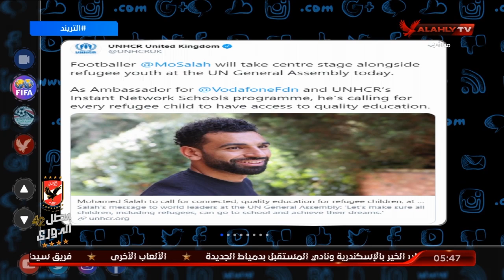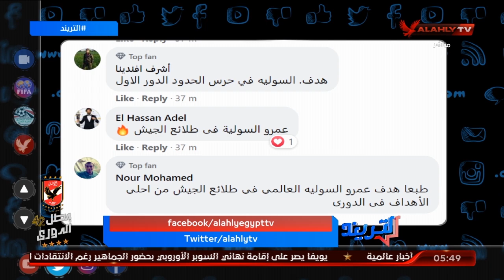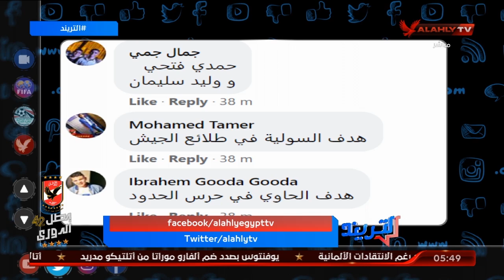التريند العالمي.. "مو" يوجه رسالة لقادة العالم من الأمم المتحدة